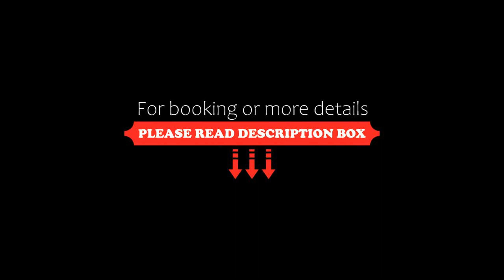Saltstayz Le icon, Gurgaon, India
About Property:
Located in Gurgaon, 4.3 km from MG Road, Saltstayz Le icon provides air-conditioned rooms and a garden. Featuring a 24-hour front desk, this property also has a restaurant and a terrace. Each room has a balcony.
Guest rooms in the hotel are equipped with a flat-screen TV.
A buffet breakfast is available daily at Saltstayz Le icon.
Kingdom of Dreams is 6.5 km from the accommodation, while Qutub Minar is 12 km away. The nearest airport is Delhi International Airport, 11 km from...
Property Type: Hotel
Address: 9 Moulsari Avenue 9j, 122002 Gurgaon, India
Searching For
1. Saltstayz Le icon - Gurgaon - India
2. Saltstayz Le icon - Gurgaon - India Address
3. Saltstayz Le icon - Gurgaon - India Rooms
4. Saltstayz Le icon - Gurgaon - India Amenities
5. Saltstayz Le icon - Gurgaon - India Offers and Deals
Audio Credit:
Track Title: Blank Slate
Artist: VYEN